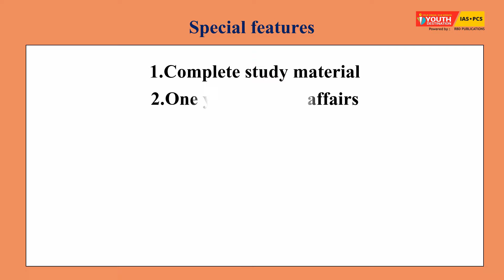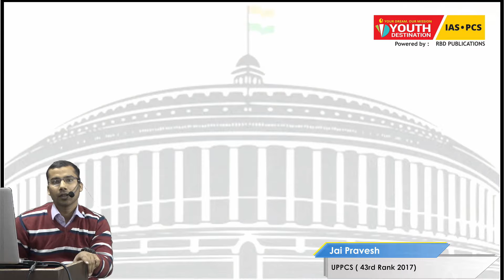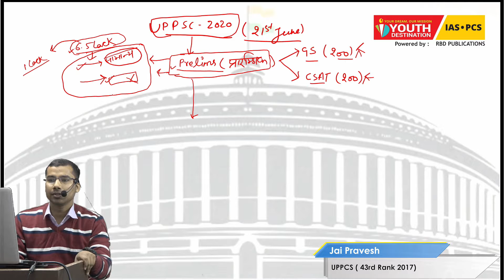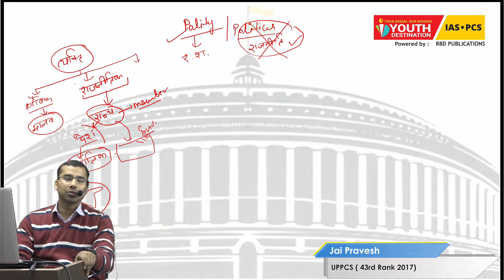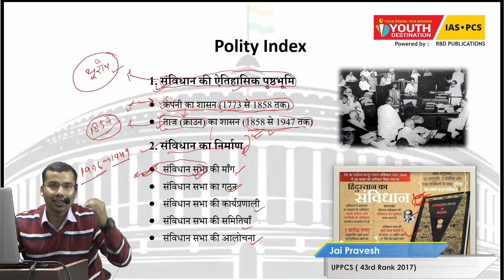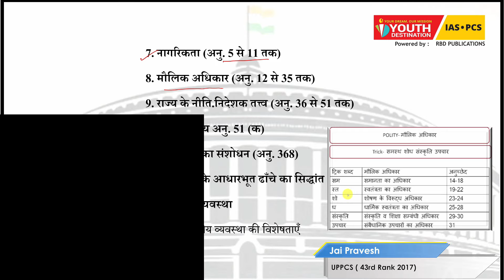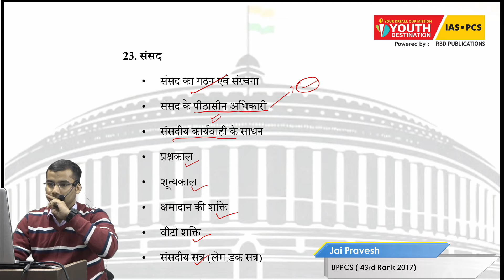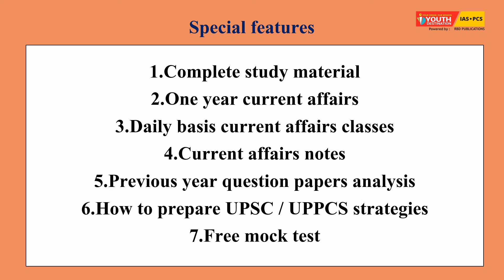भारतीय राजव्यस्था की तैयारी कैसे करे || Crash Course Of Indian Polity by UPPSC Topper || YD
In this programme we shall provide complete coverage of UPSC/UPPSC Pre syllabus. This programme is designed by the topper. He/she has put its own strategy and way of learning to make it useful to all of us. We hope this will be very useful to all of us to understand the mind-set and way of learning of topper because this gives you a complete skill and way of representation of your content and knowledge .
This is 400hr online programme. it is useful for UPSC and state pcs also.